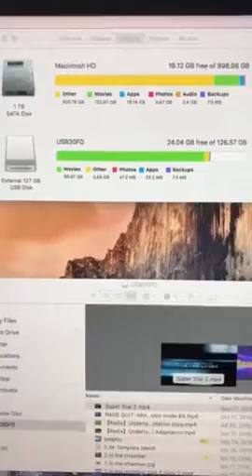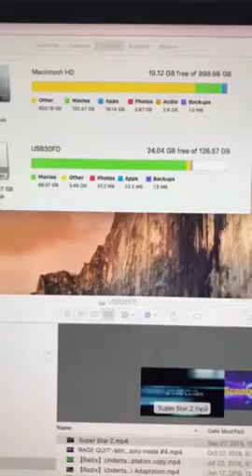This is why i havent posted a video